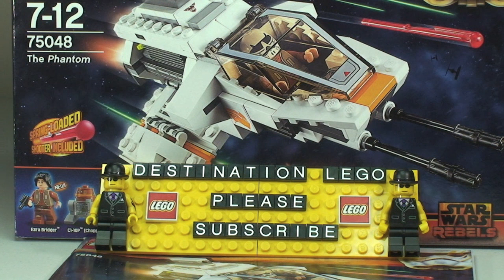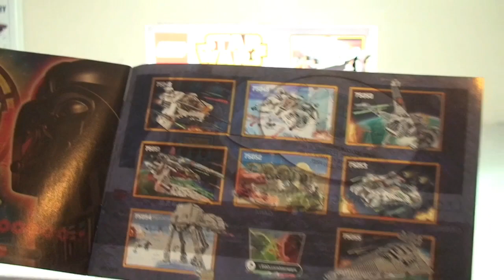LEGO Star Wars The Phantom set 75048 Full Review Summer 2014 wave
LEGO Star Wars Summer 2014 The Phantom set 75048 - my Full Review

75048
Ages 7 - 12
234 pieces
£19.99 (UK Lego Store RRP 2014)
$24.99 (USA)

Many Thanks

Destination Lego